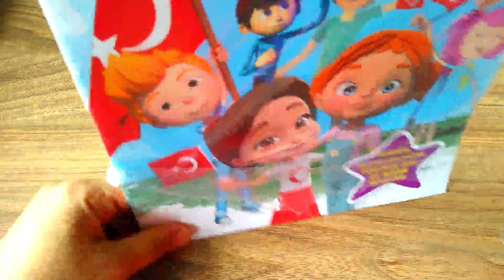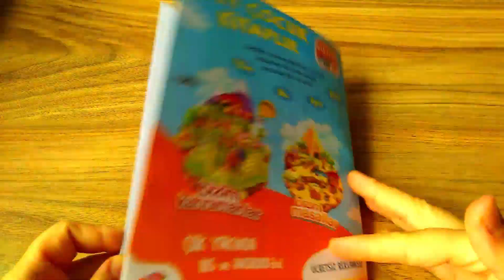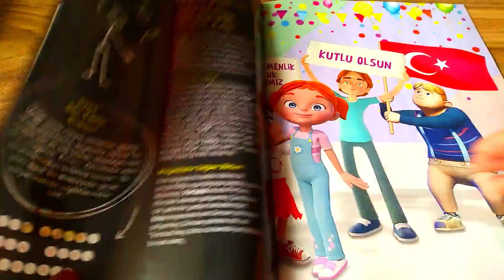💻📳 TRT ÇOCUK NİSAN AYI POSTERLERİNDE KİMLER VAR ACABA? 📚 TRT ÇOCUK NİSAN AYI DERGİ İNCELEME 2021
TRT ÇOCUK  dergisi YENİ TRT ÇOCUK POSTER ve KALEMLİK HEDİYELİ

TRT ÇOCUK DERGİSİ EYLÜL AYI 2021 DERS PROGRAMI HEDİYELİ

TRT ÇOCUK DERGİSİ TEMMUZ AYI 2021 15 TEMMUZ MİLLİ BİRLİK POSTERİ

TRT ÇOCUK DERGİSİ MAYIS 2021 ANNELER GÜNÜ POSTERİ

TRT ÇOCUK DERGİSİ MART AYI 2021 ÇANAKKALE ZAFERİ POSTERİ

TRT ÇOCUK DERGİSİ ŞUBAT AYI 2021 DİJİTAL TAYFA POSTERİ

TRT ÇOCUK DERGİSİ 2021 OCAK AYI BALIKCIK POSTERİ

TRT Çocuk Dergisi tanıtım yazısından,

TRT geleneği, disiplini ve onayıyla yayınlanan TRT Çocuk dergisi, ilgi çekici konuları, macera dolu metinleri, okumayı vazgeçilmez kılacak çekicilikte hazırlanan içeriğiyle 10 yıldır okurlarıyla buluşuyor. Çizgi öyküler, masallar, bilimsel araştırmalar, bulmacalar, icatlar, deneyler, geri dönüşüm, gezi, çevre konuları, hayvanlar…

Çocukların her ay, yeni sayısını merakla beklediği TRT Çocuk dergisi, aileler ve eğitimciler tarafından da ufku geniş, merak eden, araştıran, okuyan çocuklar için vazgeçilmez bir süreli yayın olarak kabul ediliyor. Seçkin bir yazar ve çizer kadrosuyla hazırlanan Okul Öncesi, Bulmaca ve Hikâye ekleriyle TRT Çocuk dergisi, 4 ile 13 yaş arasındaki tüm çocuklara hitap ediyor.

Daimi Ekler: Okul Öncesi (16 Sayfa), Bulmaca (16 Sayfa), TRT Çocuk kahraman çıkartmaları (12 Adet)